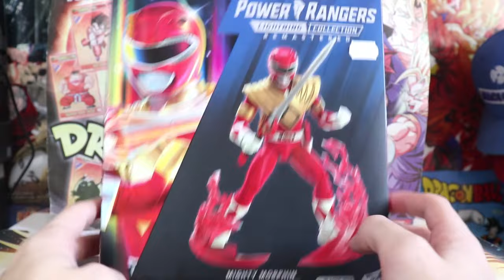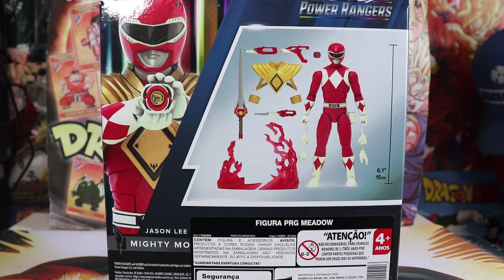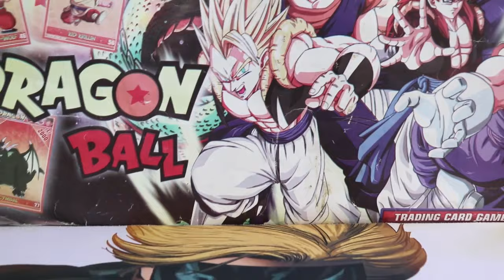Unboxing X - Power Rangers Lightning Collection Remastered Vermelho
Aeee pessoal, no vídeo de hoje vamos começar a coleção de power ranger mighty morphin com o red ranger Jason, peça original da hasbro, espero que gostem =D